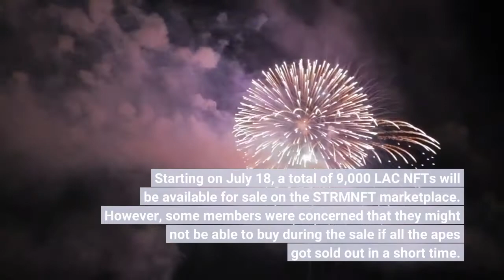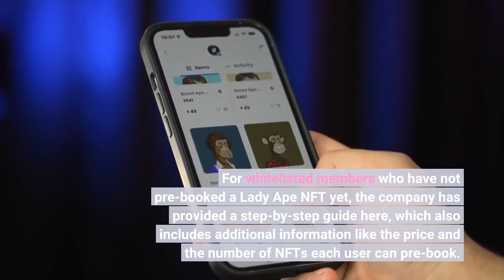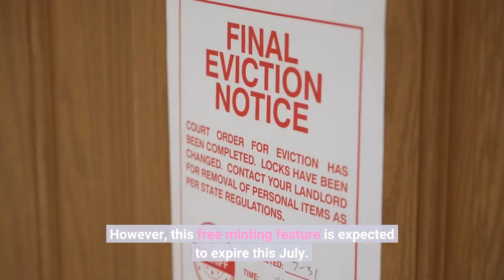Lady Ape NFT Pre booking Extended Until July 16 on STRMNFT Marketplace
STRMNFT, a new generation NFT marketplace developed by blockchain company StreamCoin, recently announced that the Lady Ape Club (LAC) NFT pre-booking will be extended to July 16, giving users enough time to secure one Lady Ape before the sale starts. Starting on July 18, a total of 9,000 LAC NFTs will be available for sale on the STRMNFT marketplace. However, some members were concerned that they might not be able to buy during the sale if all the apes got sold out in a short time. For that reason, StreamCoin made the pre-booking available for its eligible users, who were among the early participants. The eligible users comprise everyone who has been whitelisted by TNC Group, including the ICO and STRM Staking participants. TNC Group has been an investor and partner of StreamCoin since early 2022, and it is also the company behind the art team who designed the LAC NFTs. STRMNFT has clarified that the ICO and STRM Staking participants need to use the same email they used to participate in these events to register on STRMNFT. This step is required to submit the pre-booking request because users must confirm their eligibility in the marketplace in order to receive their Lady Ape. After the pre-booking period is concluded, the official LAC NFT sale on STRMNFT will commence on July 18. For whitelisted members who have not pre-booked a Lady Ape NFT yet, the company has provided a step-by-step guide here, which also includes additional information like the price and the number of NFTs each user can pre-book. The company also said that those who were not able to pre-book a Lady Ape NFT will still have a chance to purchase on STRMNFT when the sale starts. Moreover, the STRMNFT marketplace is airdropping 10,000 Aurora Cat NFTs for users who will join its Allow List. Interested users can participate by visiting STRMNFT’s official website and clicking on “Join Allow List,” and then filling in the required form. After the first week of July 2022, STRMNFT was able to exceed its initial target of 10,000 registered users on its platform. Registration started on May 31, and users got the chance to mint their own NFTs on the platform for free. However, this free minting feature is expected to expire this July.